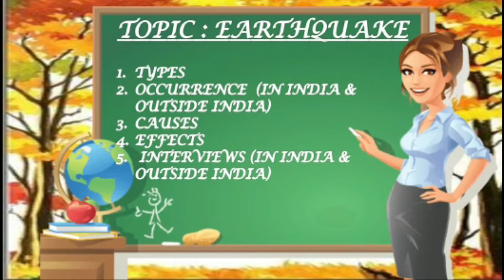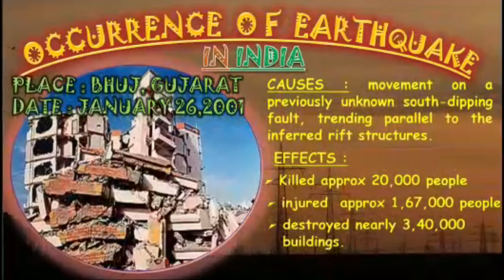PROJECT ON EARTHQUAKE FOR SCHOOL STUDENTS/NATURAL DISASTER -EARTHQUAKE PROJECT FOR CLASS 5 TO 10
Project on Earthquake is a school online project which is made by me .
Project on Earthquake for School Students/Natural Disaster -Earthquake Project for class 5 to 10 Project on Earthquake for school students/Natural Disaster -Earthquake Project for class 5 to 10
Natural Disaster -Earthquake Project
Earthquake in India/outside India/causes/effects & interviews